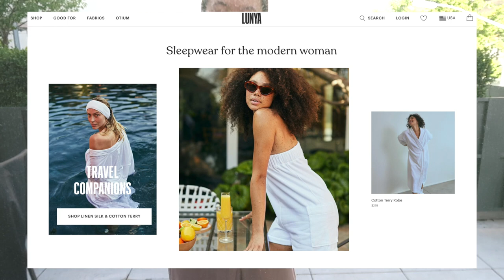WHAT I WORE IN A WEEK | Realistic outfits of the week, work from home outfit ideas, no loungewear :)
Featured (listed similar ones for items no longer available):
Monday:

MY SIZES
Height: 5’4’’
Waist: 25’’
Shoe size: 6